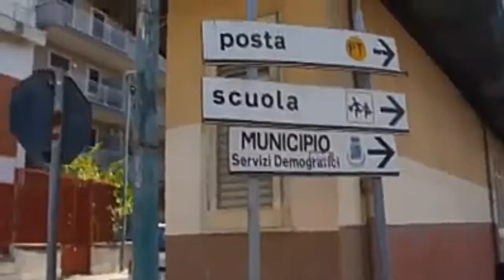Jesus caminha entre nós.